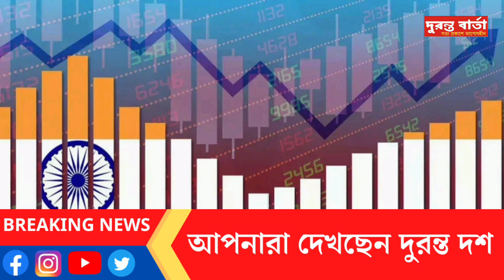Top 10 News: দেখুন আজকের দুরন্ত ১০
দেখুন আজকের দুরন্ত ১০